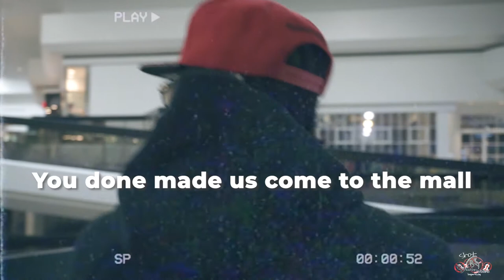' A Slither Gang Experience ' * The Day The Cops Showed Up * Music Video Vlog Pt. 2 ( Beef 4 ?? )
Behind the scenes footage of Richi Rasta , DollaMan & the rest of the infamous "SLITHERGANG" on set of some music video shoots & off set chillin as well !

Shot by @RikAShayVISUALS

Need Photo or Video Work ?

Follow on instagram @rikashayvisuals